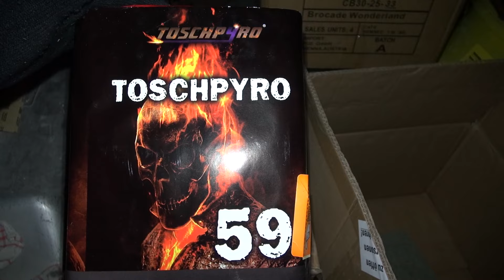Toschpyro 59 | Kräftige Zerleger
Nichts neues oder besonderes, aber hat trzd sehr schön langziehendes Brokat mit wirklich heftigen Zerlegern :-)
Davon 3 oder 4 Stück in einer Reihe und man hat ein fettes Goldbild!

Der Preis ist jedoch recht hoch mit 25€,da gibt es einige die genauso gut sind aber etwas günstiger sind.

Wünsche euch viel Spaß beim Video euer

IFHpyro